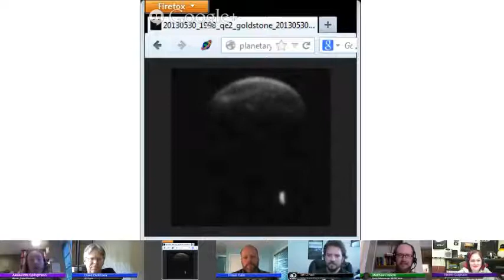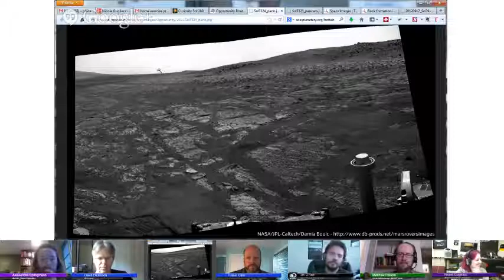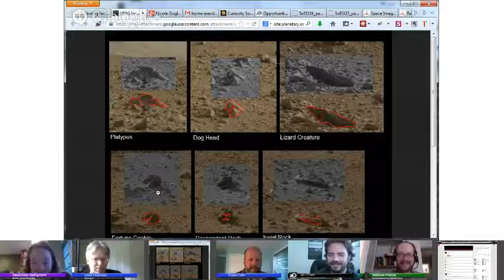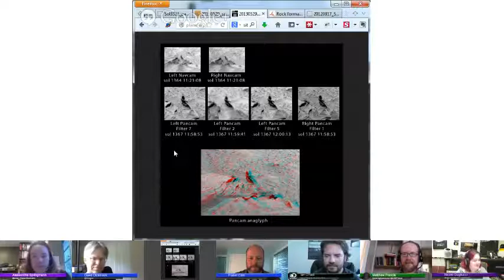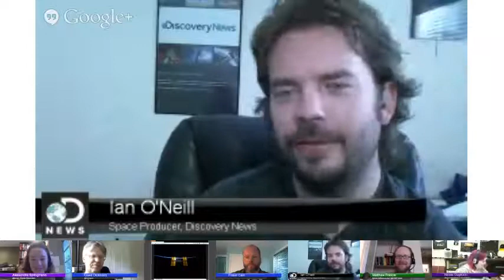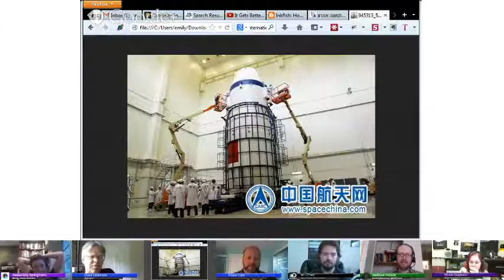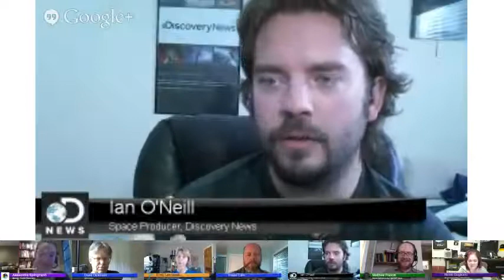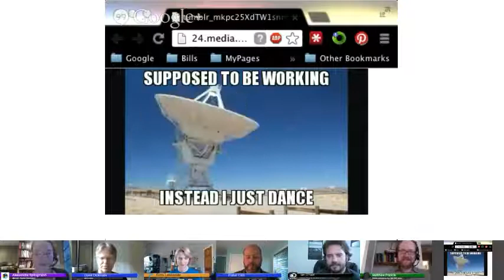Weekly Space Hangout- 2013-05-31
Fri, May 31, 2:00 PM - 3:00 PM

The Weekly Space Hangout is your round-up of the top news stories in space and astronomy from our expert journalists, scientists, and space aficionados. There is a lot of news this week, from pulsars to Soyuz, so be sure to join in!